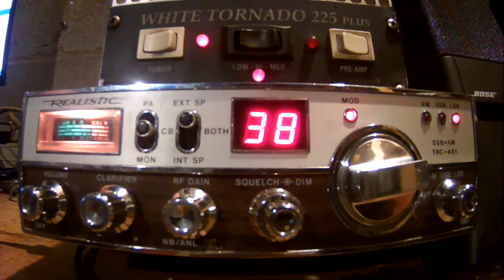Snow and Bikinis -17 Trinidad - CB Radio Skip Clips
Little bit of skip from the south